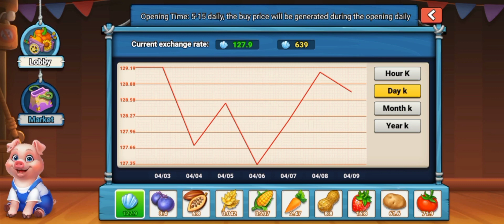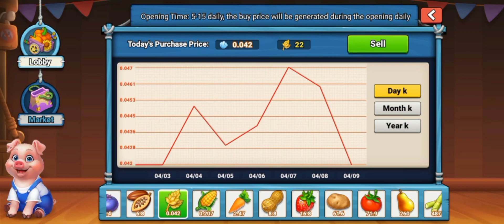UPDATE! WATERFALL FARM NFT GAME APP! MAY MINI GAME SILA NA PWDE KUMITA NG SHELLCOIN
After register 1M gems register bonus 💰 for contact customer service and join telegram group

UNLI FREE 200 PESOS! LIBRE! NAKA  PAG SHOPPING ONLINE AKONG WALANG BINAYARAN! LEGIT APP! NO PUHONAN!